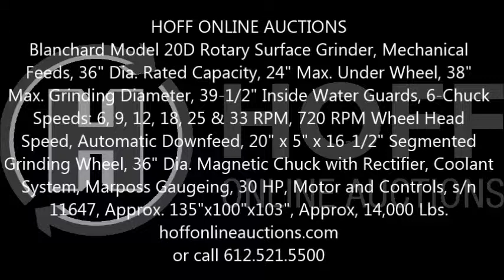Online Auction Blanchard Model 20D Rotary Surface Grinder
This machine will be sold in an online auction Bidding ends June 4, 2015. Blanchard Model 20D Rotary Surface Grinder, Mechanical Feeds, 36" Diameter Rated Capacity, 24" Maximum Under Wheel, 38" Maximum Grinding Diameter, 39-1/2" Inside Water Guards, 6-Chuck Speeds: 6, 9, 12, 18, 25 & 33 RPM, 720 RPM Wheel Head Speed, Automatic Downfeed, 20" x 5" x 16-1/2" Segmented Grinding Wheel, 36" Diameter Magnetic Chuck with Rectifier, Coolant System, Marposs Gaugeing, 30 HP, Motor and Controls, s/n 11647, Approx. 135"x100"x103", Approx, 14,000 Lbs. Used Machinery for sale at Hoff Online Auctions includes CNC, Lathe, Mill, EDM.